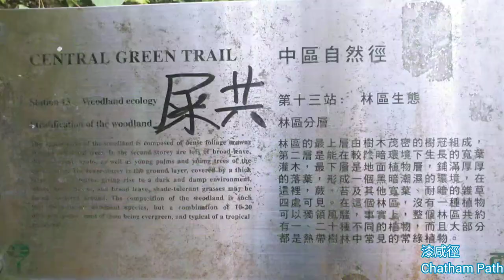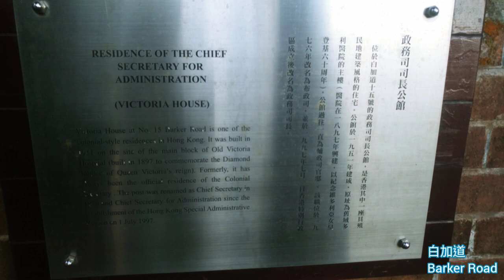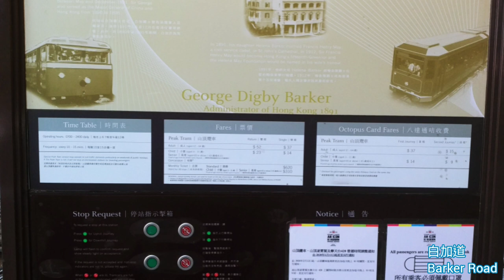輕鬆行山 林蔭路線上山頂 搭中環至半山扶手電梯 漆咸徑 睇豪宅 白加道纜車站 盧吉道日落 短途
BB級行山路線 , 多樹蔭,靚風景, 仲睇到政務司司長官邸 !
全長 5.8km
爬升: 220m
需時: 2小時
路線: 中環D2出口, 中環至半山扶手電梯,干德道,香雪道,梅道,漆咸徑,白加道,舊山頂道,盧吉道

Highlights
00:16 地圖
00:44 中環至半山扶手電梯
01:50 梅道
02:11 漆咸徑
04:02 白加道
04:55 白加道纜車站
06:21 盧吉道日落

音樂家: @iksonmusic